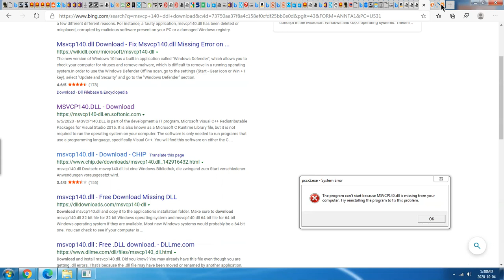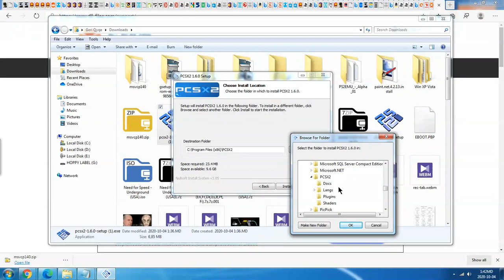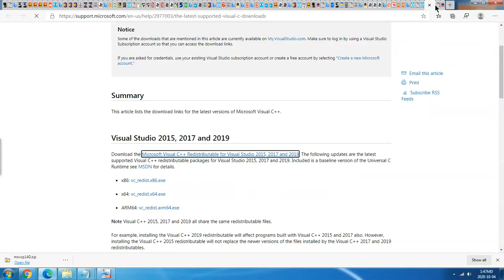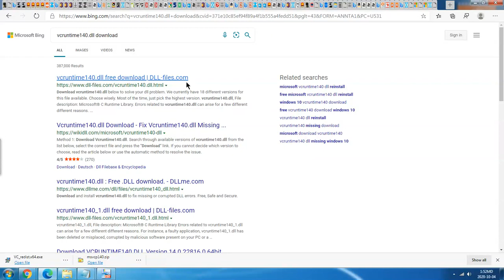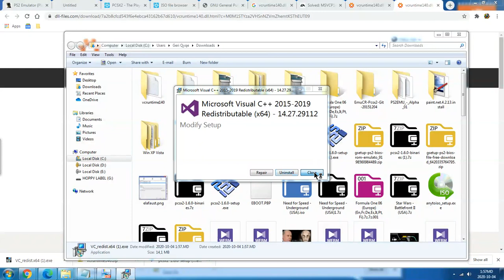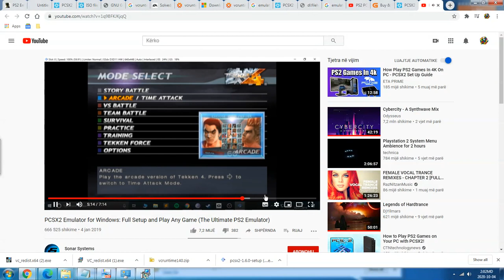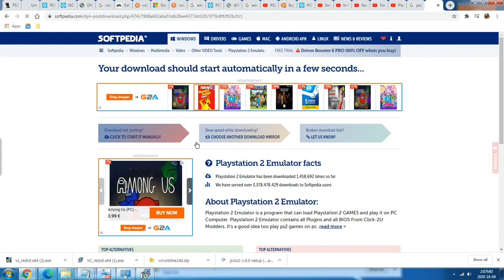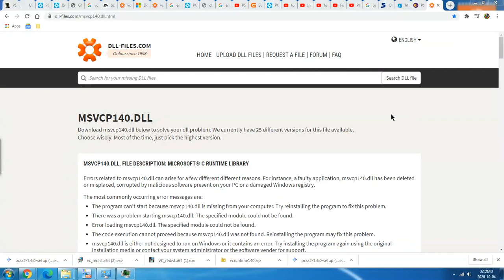Searching for Operating System PS2 Format Disc